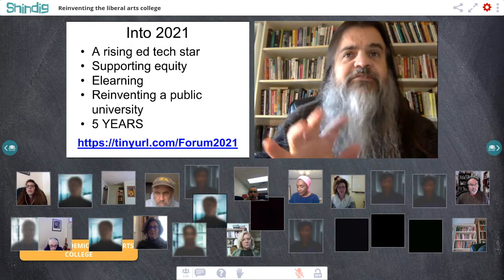Transforming the liberal arts college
How will liberal education be transformed by the COVID-19 pandemic?

We will meet with professors Beth Benedix and Steven Volk to explore their new book, The Post-Pandemic Liberal Arts College: A Manifesto for Reinvention.